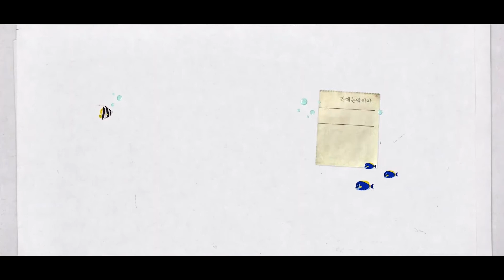[Kkondae Intern | Teaser Trailer] O ex-chefe autoritário agora é um estagiário!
💌 SOBRE Kkondae Intern

Este drama é sobre uma inversão de papéis que deu errada. Ga Yeol Chan é um gerente batalhador da Joonsu Alimentos, uma empresa de ramyeon. Ele foi promovido rapidamente graças ao seu planejamento radical e marketing agressivo. Man Sic é um “kkondae”, como são chamadas pessoas mais rígidas e antiquadas que geralmente trabalham na gestão de empresas da Coreia do Sul. Ele era chefe de Ga Yeol e a pessoa que mais dificultou a vida dele no emprego. O destino dos dois se cruza outra vez quando Man Sic começa a trabalhar para Ga Yeol como um mero estagiário. Será que dessa vez os dois construirão uma boa relação ao longo do tempo, ou será uma guerra de egos sem fim?

GÊNERO: Comédia, Drama
LEGENDAS: português, inglês
PAÍS: Coreia do Sul
ANO: 2020
ELENCO PRINCIPAL: Park Hae Jin, Kim Eung Soo ,Han Ji Eun, Park Ki Woong